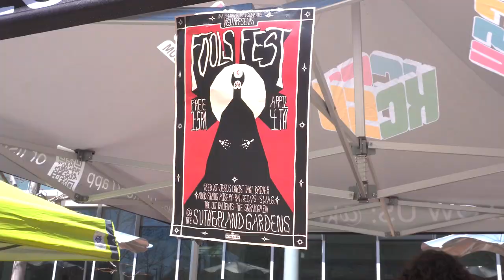Fools Fest Brings Punk & Indie Music to CSU | KCSU Music Festival 2024 - CTV News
CTV 11 reporter Michael Rosales attended Fools Fest, a local music festival held on CSU's campus at the Sutherland Gardens. The event was hosted by KCSU and ran from 1 to 5 p.m. on April 4, 2024.